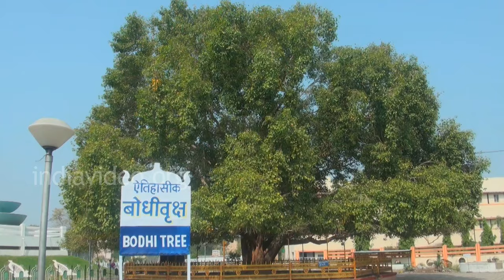Deekshabhoomi, Buddhist Pilgrimage Centre, Nagpur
Deekshabhoomi, situated in Nagpur, Maharashtra, a sacred monument and a pilgrimage centre of Buddhism.